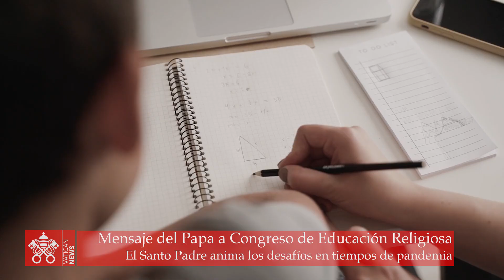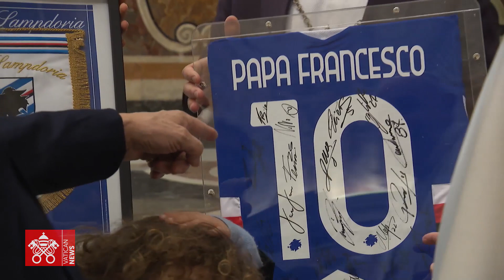Siete días con el Papa Francisco (25 de febrero de 2021)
El Papa y la Curia Romana realizan su semana de ejercicios espirituales al comenzar la Cuaresma, pero a diferencia de otros años esta vez lo hacen de modo individual por precaución sanitaria. La misma razón de fondo por la cual cinco comisiones trabajan intensamente en la Santa Sede para responder a los desafíos que plantea la pandemia.